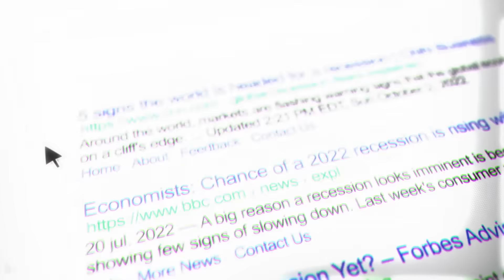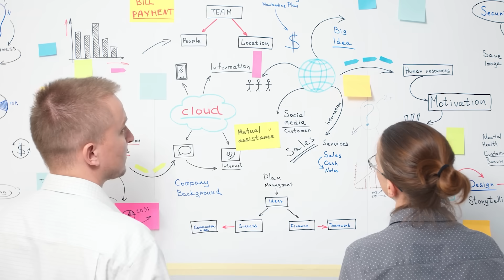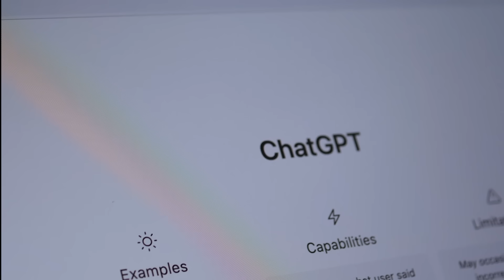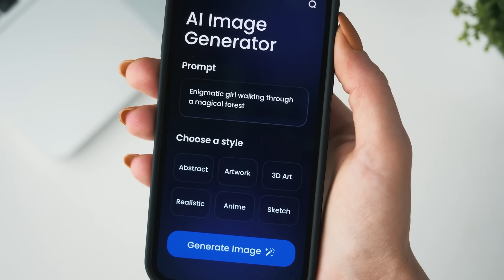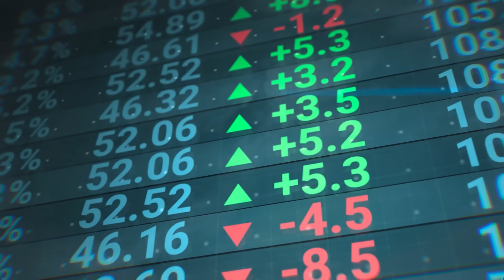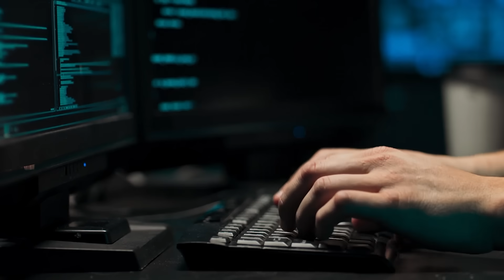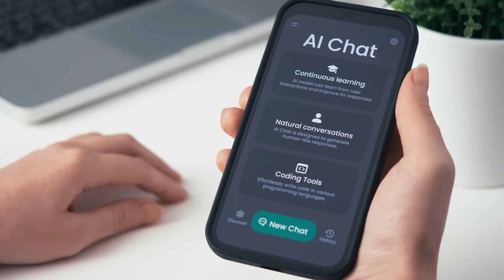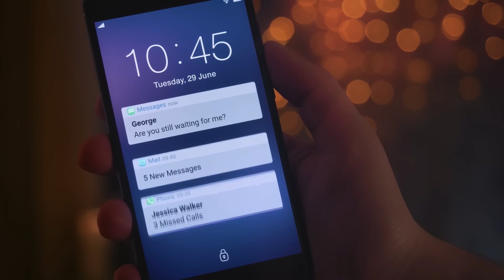Elon Musk vs Sam Altman: Grok-5 vs ChatGPT-6 Battle Explained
Sam Altman vs. Elon Musk – two AI titans racing to define the future of artificial intelligence. 🚀 In this deep-dive, we break down the battle between OpenAI’s ChatGPT-6 and xAI’s Grok-5 – and why their completely different strategies could change how YOU use AI forever.

✅ What makes ChatGPT-6 different from GPT-5
✅ Why Grok-5 might launch before GPT-6
✅ Reasoning, safety, and memory – who’s leading?
✅ Which AI is worth your time and money

Timestamps:
00:00 – Intro: Altman vs Musk – The AI Titan Battle
01:23 – The Mind Behind the Machine
04:23 – The Numbers Game
08:25 – Getting Your Hands on These AI Powerhouses
11:08 – The Race Against Time
13:35 – The Verdict

ChatGPT-6 is focused on **persistent memory, reliability, and deep personalization** – an AI that grows with you over time. Meanwhile, Elon Musk’s Grok-5 doubles down on parallel processing, real-time knowledge, and unfiltered responses, aiming to be faster, funnier, and maybe even closer to AGI.

Will Sam Altman’s careful, polished approach win? Or will Elon Musk’s “move fast” philosophy give Grok the edge? Watch now to find out which AI future you should bet on.